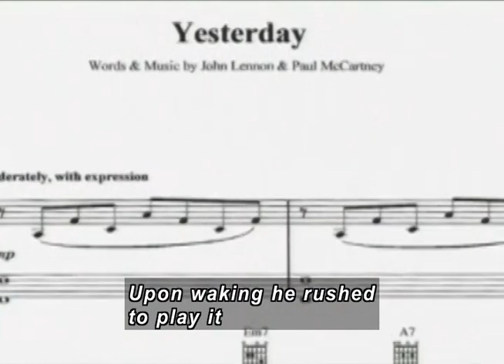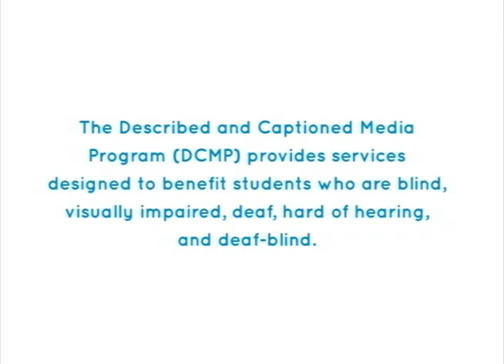THE MYSTERY OF SLEEP (Accessible Preview)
Explores the strange and relatively unknown world of sleep—a world in which we spend approximately one-third of our lives. Shows how the discovery of REM (Rapid Eye Movement) during our dream period in the early 1950s by Dr. Nathaniel Kleitman at the University of Chicago brought about an understanding of the mechanism of sleep. Before his discovery, it was believed that during sleep the brain was in a state of rest. Also, overviews the nature and frequency of dreams and nightmares, and sleep disorders such as insomnia, apnea, and narcolepsy that affect millions of Americans.